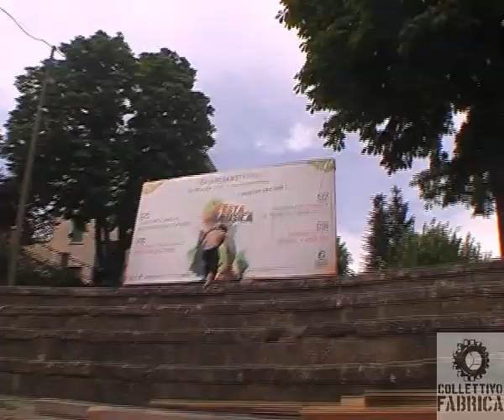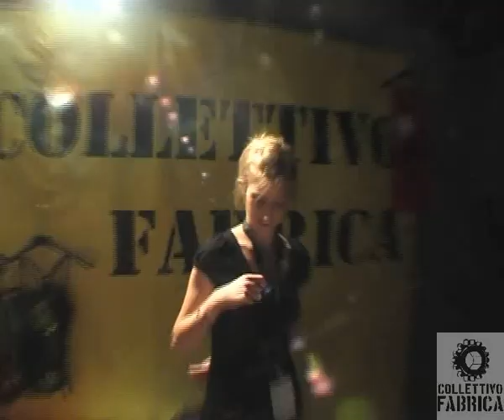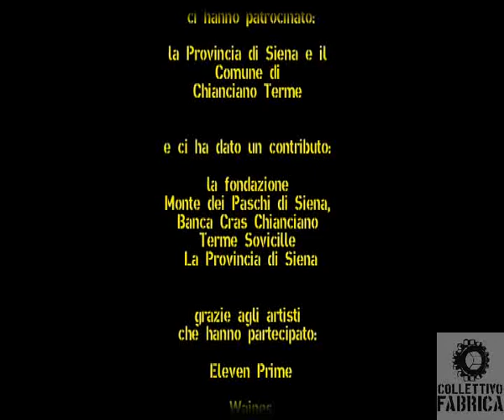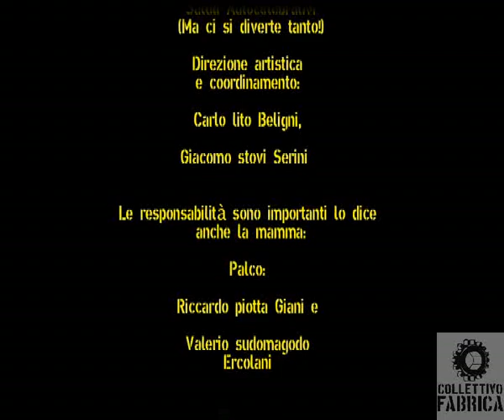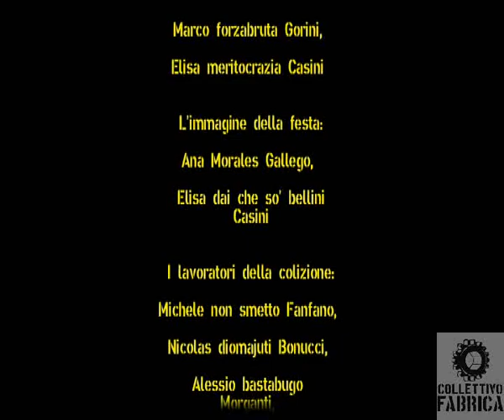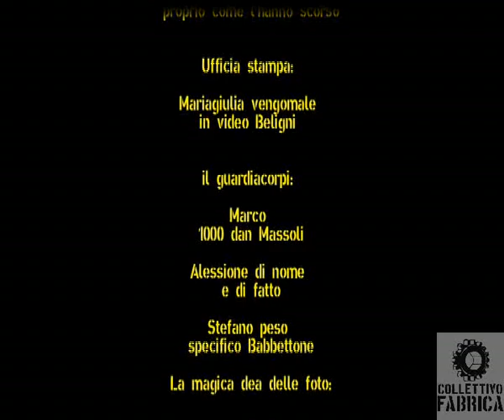Festa della Musica 2010-Chianciano Terme (SI)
Riprese e montaggio di Luca Loddo